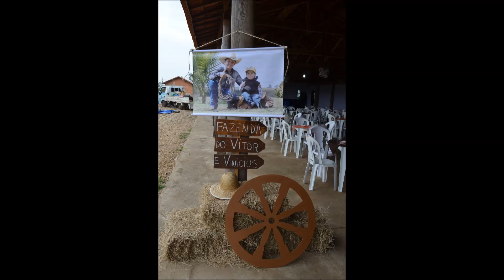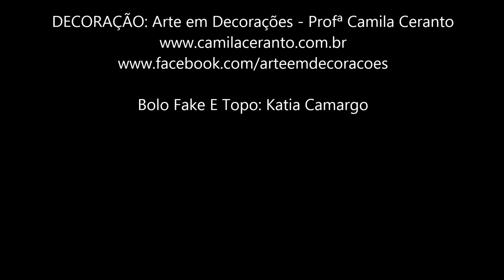Decoração Fazendinha: Vitor e Vinicius